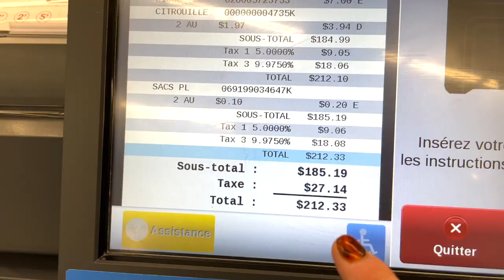QUI FERA LE MEILLEUR COSTUME D'HALLOWEEN? ft Claudie Mercier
C'est la semaine de L'HALLOWEEN!!!
Pour l'occasion, on c'est lancé dans une sérieuse compétition pour essayer de se créer des costumes originaux Claudie et moi, mais la vraie question...

QUI de nous deux a créé le meilleur costume d'Halloween au WALMART?
***Perso j'trouve qu'on s'est vraiment bien débrouillé hahaha!

Pssst, on a aussi faite une vidéo sur la chaîne Youtube à Claudie!

Écris-nous en commentaire, quelle vidéo vous aimeriez nous voir faire Claudie et moi! On aimerais tourner pleins d'autres vidéos ensemble hihi!

J'vous aime, à bientôt hihi xxxxx